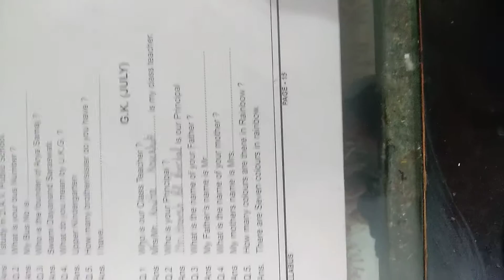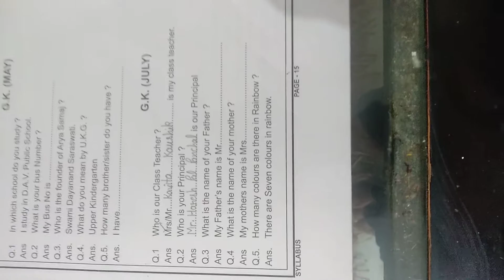G. K Q/Ans